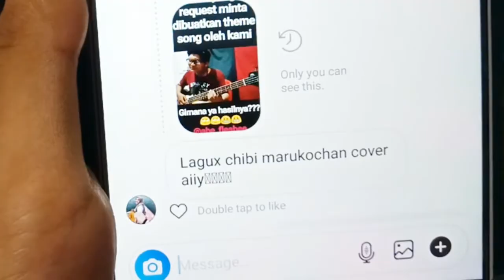OST. CHIBI MARUKO CHAN - Metal COVER by She's Inside Us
Here is: OST. CHIBI MARUKO CHAN - Metal COVER by She's Inside Us

Judul : CHIBI MARUKO CHAN

About us:
We like to do Cover of popular songs in Metalcore and Acoustic.
Makassar, South Sulawesi, Indonesia.

Members:
Aii'y _ IG@aiiy_ps
Abe' _ IG@muhakbarfaizal

Keep Rawk, Guys \m/